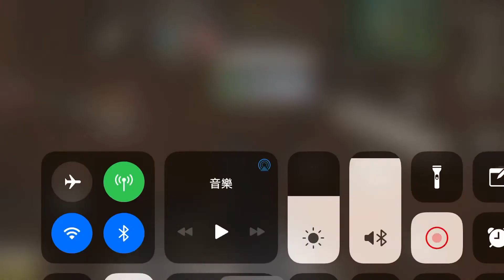近期笑料代表作！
在地堡被架廢車困住，睇完笑死你😅😂😂😂